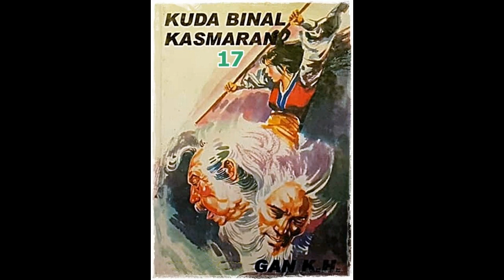Seri Cerita Silat Serial 7 Senjata Seri 6 Kuda Binal Kasmaran Jilid 17